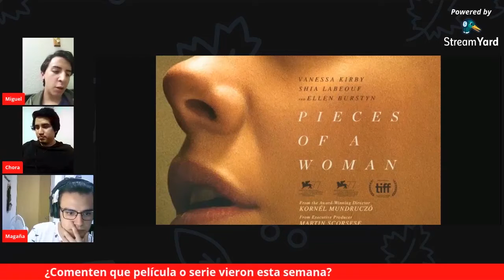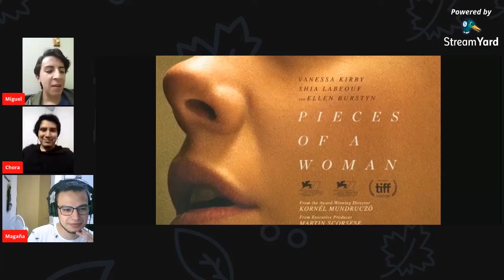Fragmentos de una mujer y los Oscar 2021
Todos los sábados en vivo 20:00 hrs.